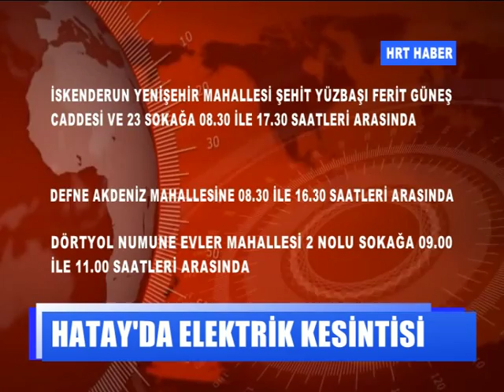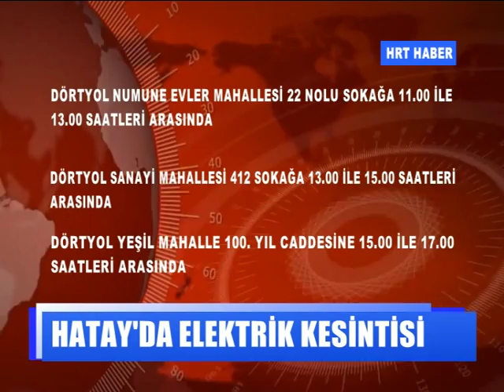9 ARALIK CUMA ELEKTRİK VERİLEMEYECEK YERLER